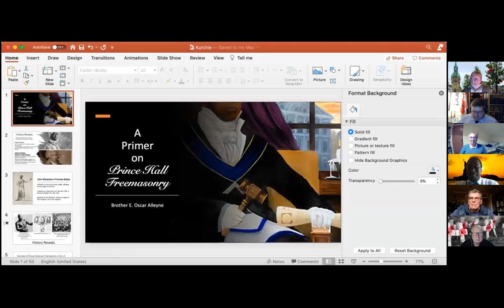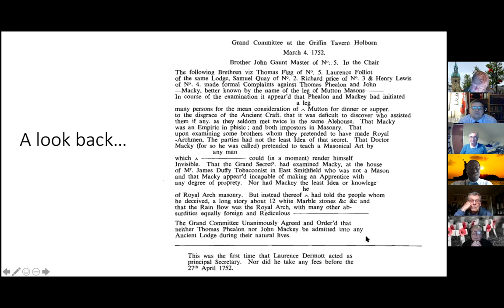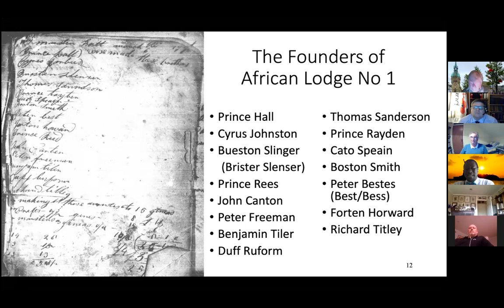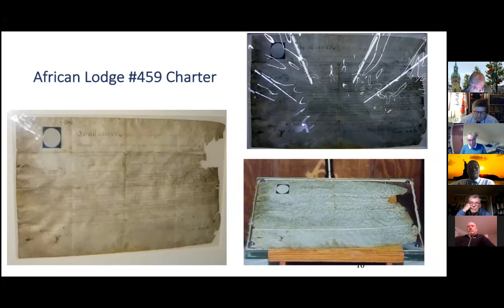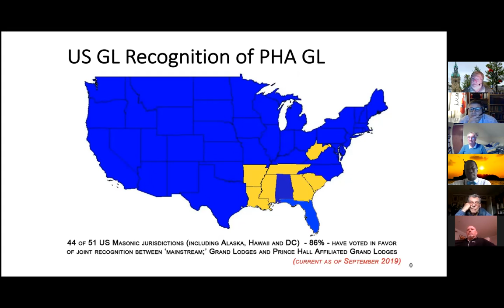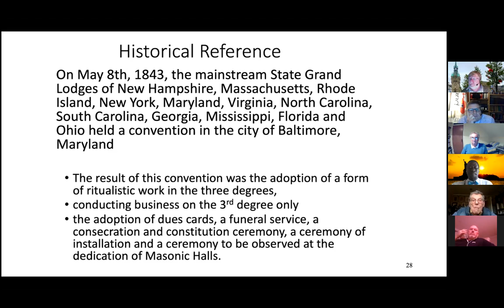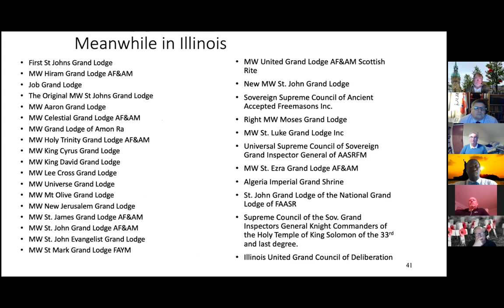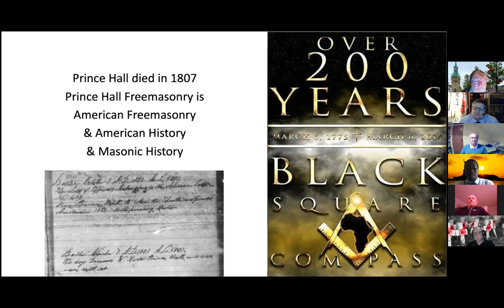Dr Oscar Alleyne - Internet Lodge - Introduction to Prince Hall Freemasonry